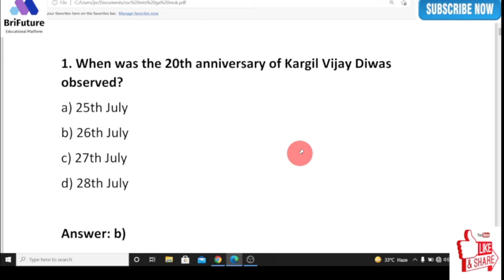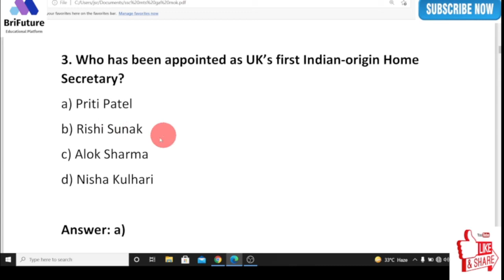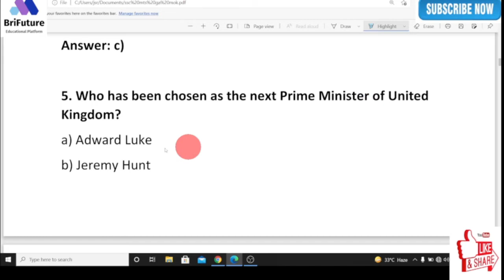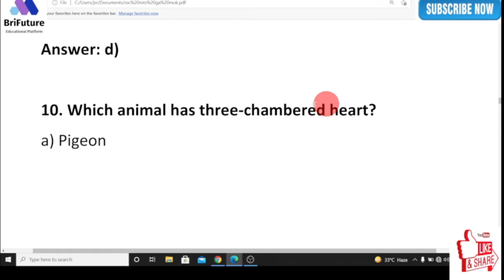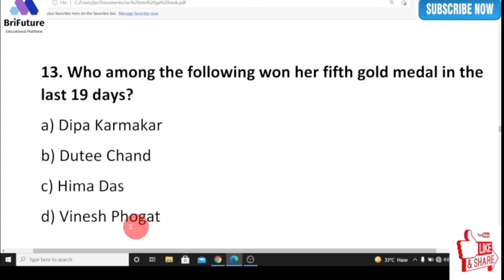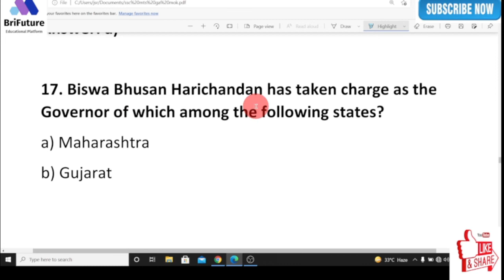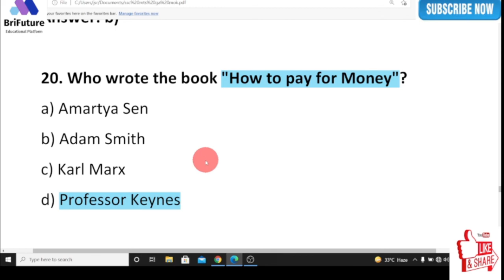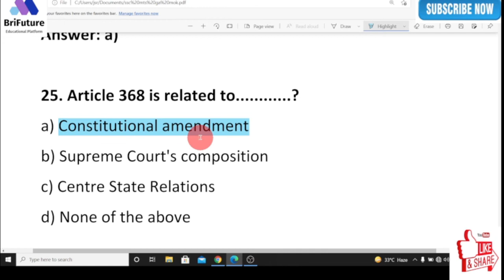SSC MTS 2019: General Awareness Mock Test (25 marks) with Answers | SSC MTS 2021 | By BriFuture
Practice SSC MTS 2019 General Awareness Mock Test to score high marks in the Exam. General Awareness covers 25 marks out of 100 marks in SSC MTS 2019 Exam.
General Awareness Section will consist of 25 questions (25 marks) in SSC MTS 2019 Exam. So for the ease of the candidates we have designed mock test which will test your General Awareness & Current Affairs Knowledge.